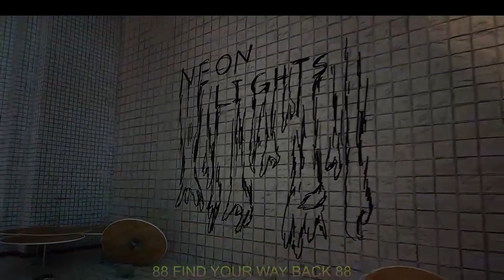BACKROOMS DNB (2024)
8 DIGITAL BRAIN DANCE CREATOR !8! WE ARE THE UNIFIED EIGHT !8! FIRST TO THE EDGE OF WHAT IS POSSIBLE, FIRST TO THE CORNER OF WHAT IS KNOWN YET BEYOND 8